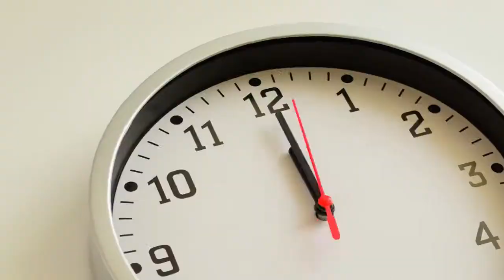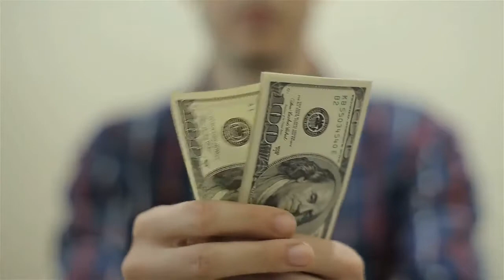What are some advantages of living in Mombasa than Nairobi?